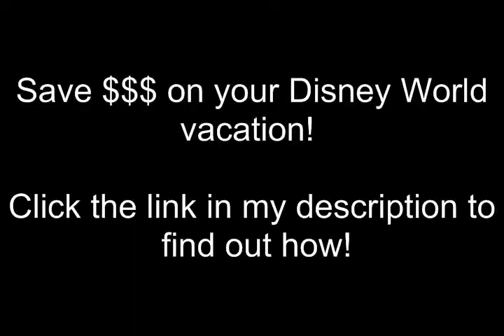Disney World New Attractions 2012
Hey guys! Just visited Disney World and wanted to share the news on the new Fantasyland expansion and the new attractions it offers!! Enjoy your trip :)